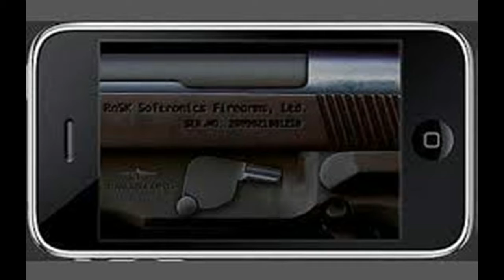STUNNING - HERE IS A GUN LOOKS EXACTLY LIKE AN I-PHONE